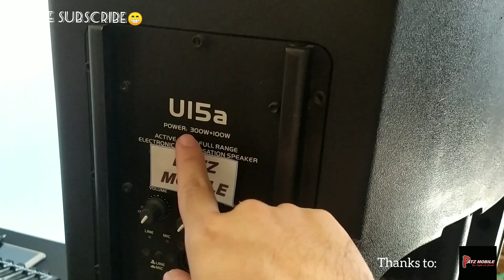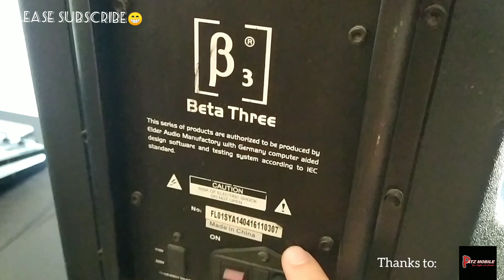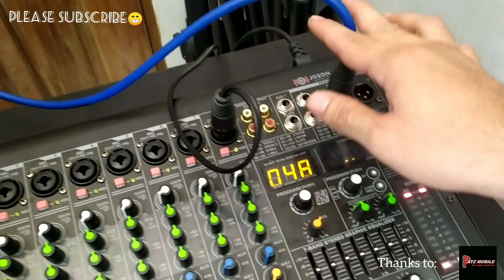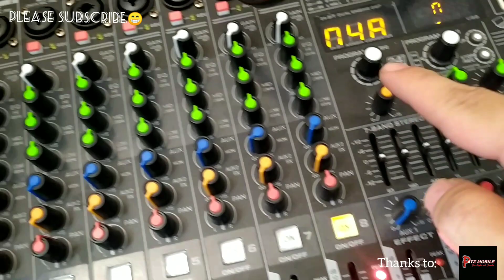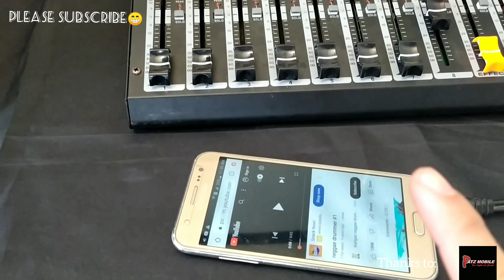BETA THREE U15A | DEMO AND TESTING | PROFESSIONAL SPEAKERS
BETA THREE U15A
400WATTS RMS

ACTUAL DEMO AND REVIEW NG SPEAKER NA ITO.
PARA MAGKAROON KA NG IDEA KUNG SULIT BA ANG PRICE NYA PARA SA PERFORMANCE NYA😁

PLEASE

SALAMAT!